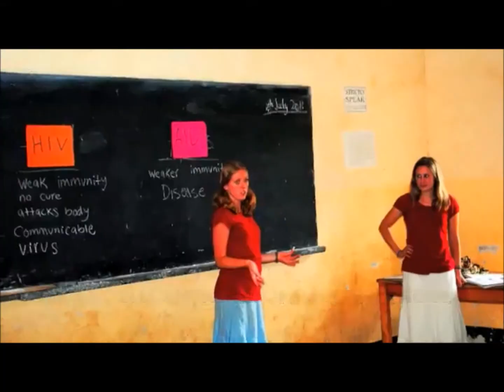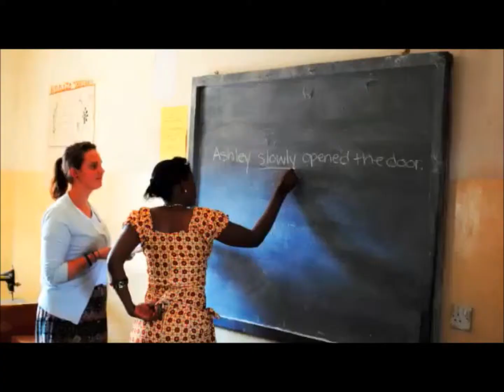Help International Projects.wmv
Tanzania Projects